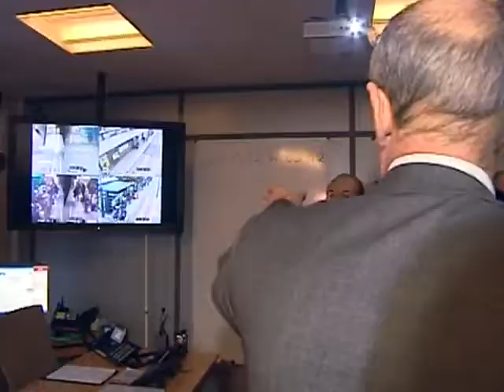Hortefeux: sécurité maximale pour le nouvel an (Lyon)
Vous voulez conserver ce reportage ?
 Brice Hortefeux s'est rendu à Lyon pour évoquer la sécurité en cette dernière journée de l'année.